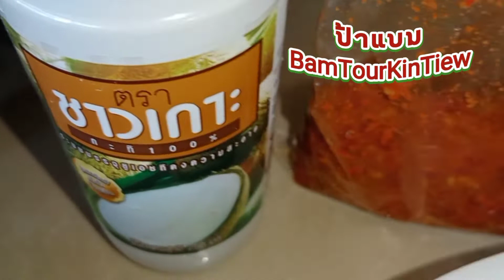วิธีแกงเผ็ดหมูป่า ให้อร่อยเหาะง่ายๆสไตล์ป้าแบม วิธีแกงเผ็ดหมูป่า เมนูง่ายๆ เคี่ยวจนนุ่มละลายในปาก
ป้าแบมทัวร์กินเที่ยวพาทำพากิน...แกงเผ็ดหมูป่า
1.หั่นหมูป่าพอดีคำพักไว้
2.ฟักทองหั่นลูกเต๋า
3.ตั้งกระทะใส่น้ำมันเล็กน้อยใส่พริกแกงลงผัดให้หอม ใส่หมูป่าลงผัด ใส่น้ำเปล่าต้มจนเปื่อย
4.ใส่ฟักทองต้มจนสุก ใส่กระทิต้มซักพัก
5.ปรุงรสตามชอบ น้ำปลา น้ำตาล รสดี ผงนัว
6.ปิดฝาต้มจนสุกทั่ว
7.ปิดไฟโรยด้วยใบโหระพา
***กดไลค์ กดแชร์ กดติดตาม กดกระดิ่ง คอมเม้นต์ เป็นกำลังใจให้ป้าแบมทุกวันนะคะ
***ขอขอบพระคุณพี่น้องเอฟซีทั่วโลก ขอให้พระคุ้มครองปลอดภัย สุขภาพแข็งแรง รวยๆปังๆจ้า